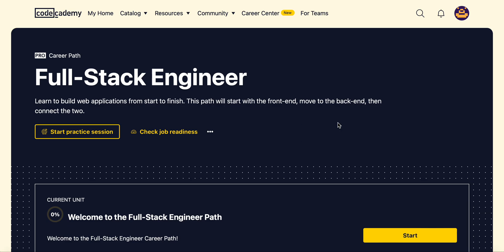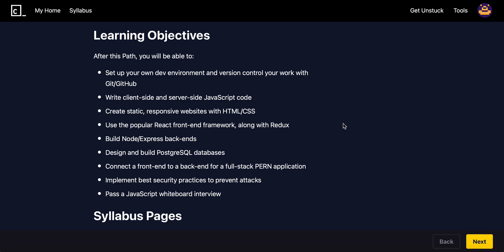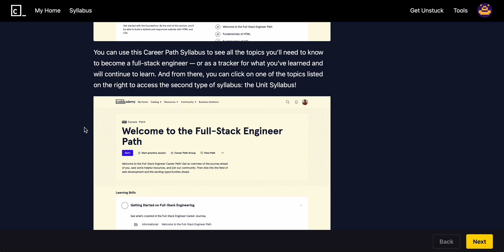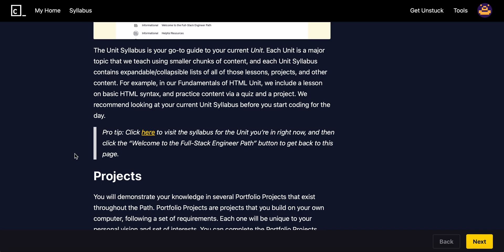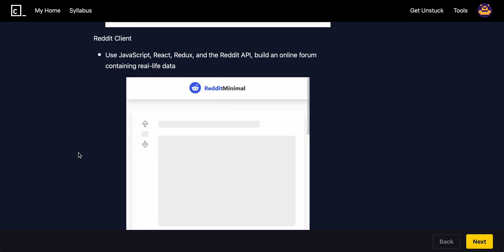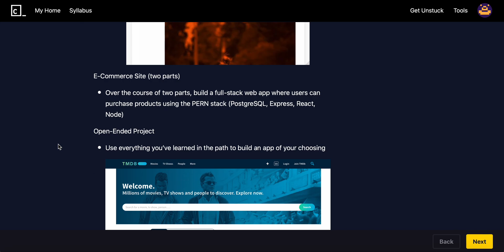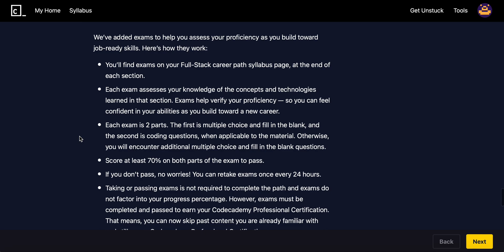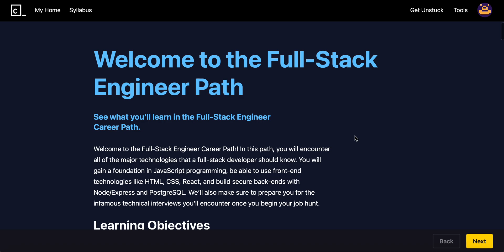Welcome to the Full Stack Engineer Path | Episode 1 | Codecademy Full-Stack Engineer Career Path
Embark on an exhilarating journey to master Full-Stack Development with Codecademy's Full-Stack Engineer Career Path! Designed for both beginners and seasoned developers, this comprehensive course equips you with essential tools like HTML, CSS, JavaScript, React, Node.js, and more to craft powerful websites and applications. Dive deep into front-end and back-end development, databases, Git, and GitHub while honing your skills through hands-on projects. Upon completion, unlock doors to sought-after roles such as Full-Stack Developer or Web Developer in the thriving tech industry. Join now to access expert guidance, interactive learning, and a supportive community, kickstarting your path toward a rewarding career in tech. Follow along the series to learn how you can earn a six figure job by learning these skills!